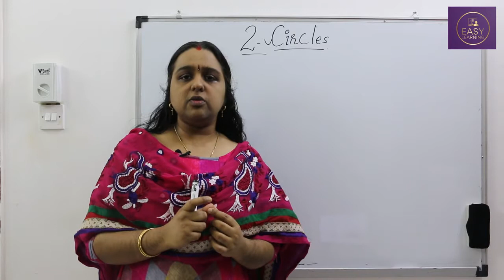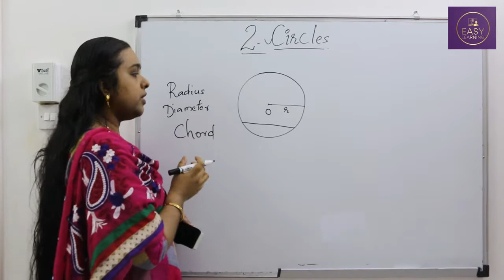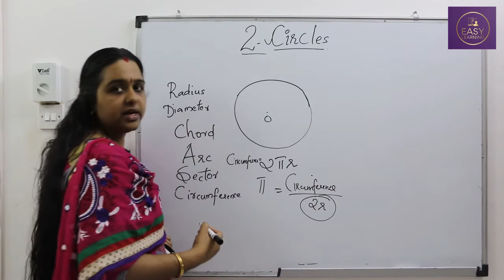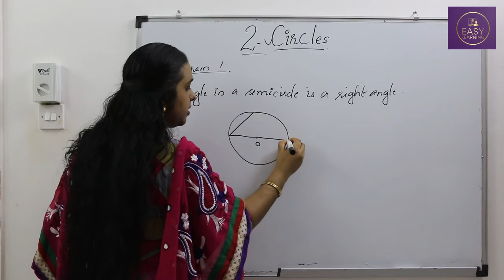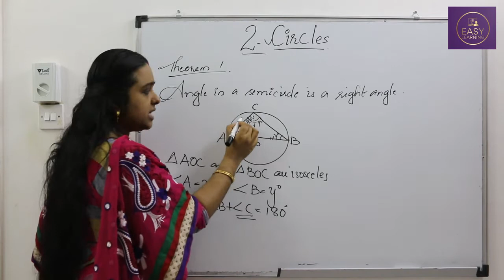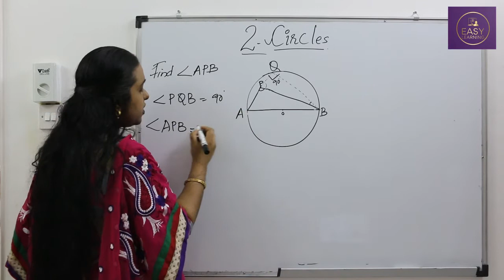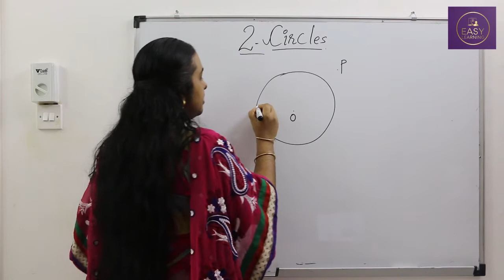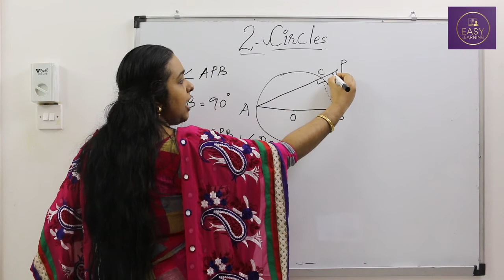SSLC MATHS CHAPTER 2 CIRCLES INTRODUCTION PART 1 MALAYALAM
This video discusses about the definition of circle, the terms related to circles, radius, diameter, chord, sector etc.The theorems on the circle and the proof,